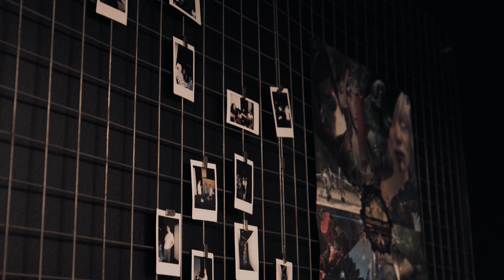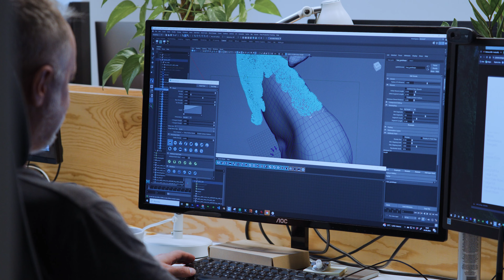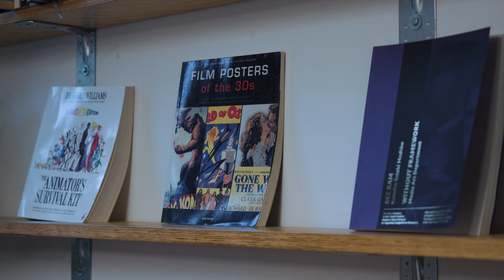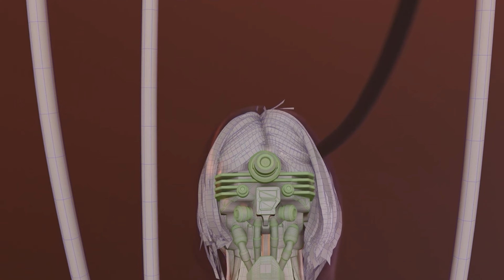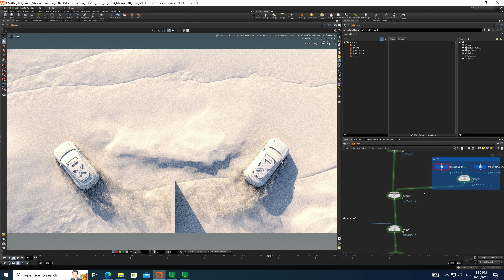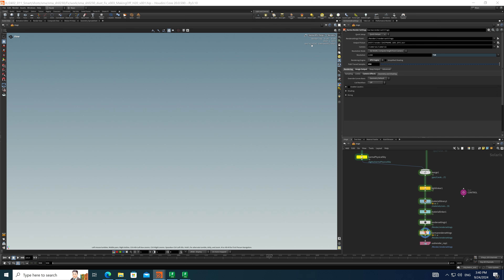Juice Studio o pracy z efektami wizualnymi, projektowaniem i CGI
Odwiedziliśmy z kamerami Juice!

Juice łączy efekty wizualne, animację 2D/3D, dzieła Unreal Engine, oryginalną ścieżkę dźwiękową, tożsamość marki i postprodukcję, aby stworzyć poruszające doświadczenia w przestrzeni filmowej, dźwiękowej i cyfrowej.

NVIDIA Studio i karty graficzne GeForce RTX pozwalają na szybszą oraz stabilniejszą pracę w aplikacjach kreatywnych.

Platforma składa się z kart, laptopów oraz komputerów stacjonarnych gotowych na najcięższe zadania kreatywne, sterowników Studio zapewniających stabilność pracy bez obaw o błędy w aplikacjach, oraz wsparcie dla najpopularniejszych aplikacji kreatywnych takich jak pakiet Adobe, DaVinci Resolve, Blender, Sketchup, V-Ray, Unreal Engine i inne. Kup teraz swój nowy sprzęt NVIDIA Studio i oszczędzaj czas na edycji i renderingu. Karty graficzne GeForce RTX są również najlepszym wyborem dla zastosowań AI.

Jeśli chcesz tworzyć tak szybko jak nasi twórcy, odwiedź nasze strony i dowiedź się więcej.